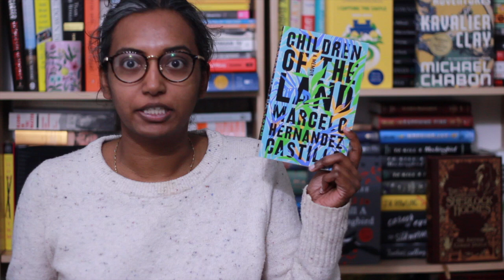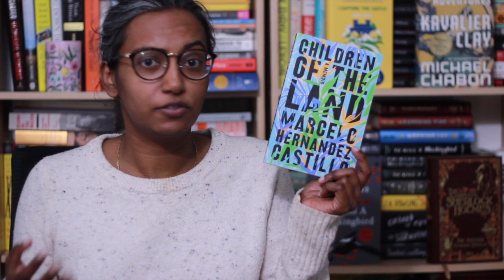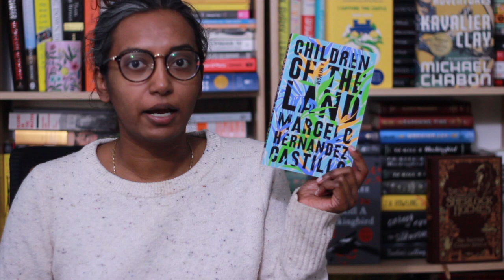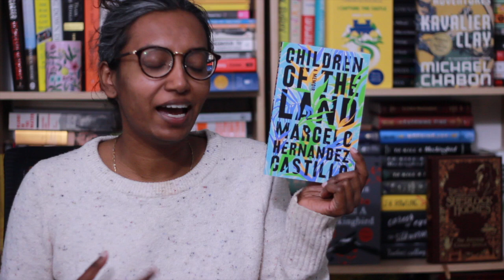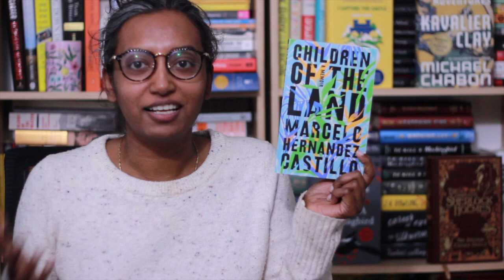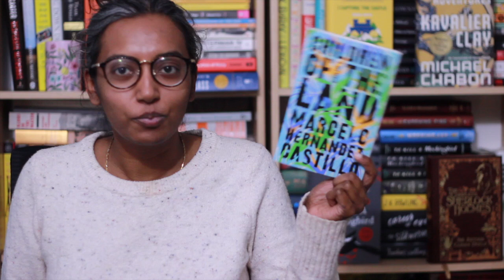Children of the Land by Marcelo Hernandez Castillo | Book Review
Pick up a copy of Children of the Land by Marcelo Hernandez Castillo